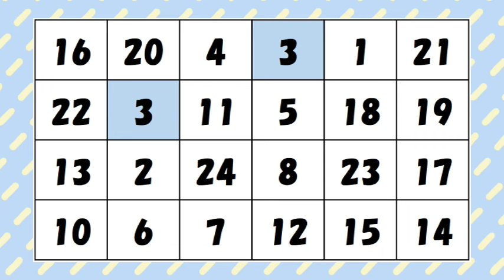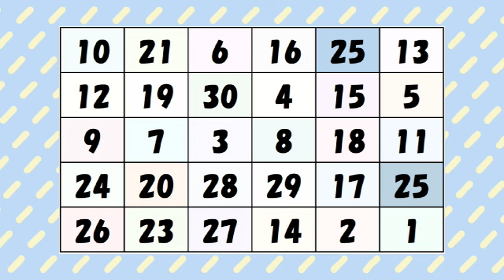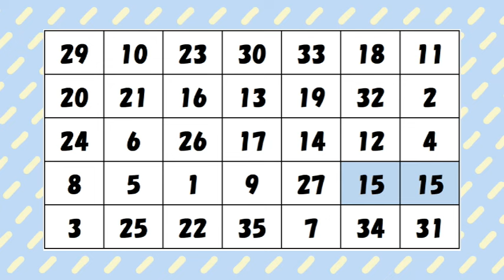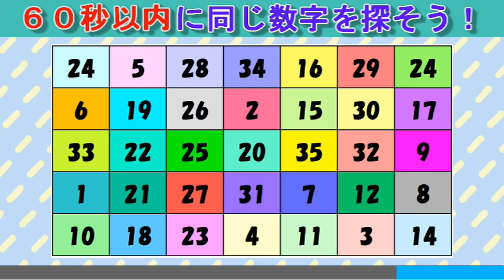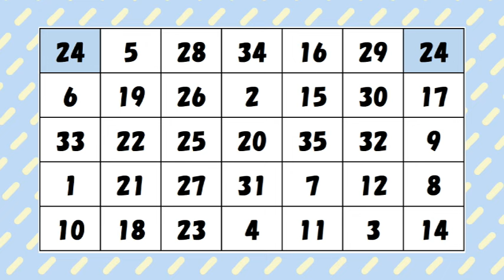【脳トレ】数字クイズ（４３）：同じ数字を探す問題。高齢者の認知症予防にも効果あり！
同じ数字を探す脳トレは高齢者の認知症予防対策にもなります。認知症予防は毎日続けることで効果があると言われています。

同じ数字を探す脳トレは毎日７時に更新していますので、是非遊びに来てください。